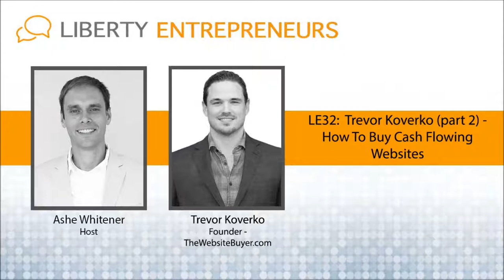EP32 Trevor Koverko (part 2) - How To Buy Cash Flowing Websites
Welcome back to the Liberty Entrepreneurs Podcast. I’m so excited to welcome back Trevor Koverko who was previously on Episode #7 entitled “Virtual Reality and Digital Real Estate”. This time we only concentrate on how and why Trevor buys profitable, cash-flowing websites. It’s a very young market with TONS of potential. Think about this, Trevor and his team ONLY look at websites that have a 30% or more ROI.

This is such an exciting topic and I’m very pleased to share it with you. I’ve included the show notes below and please comment on our Facebook page with your feedback.

Trevor’s 5 steps to successfully purchase a website (basically his framework and day-to-day rules)

Active lead generation and sourcing websites. Find the best deals before the bidding war happens.
Due Diligence on the best leads that come in (qualify all leads). Verify traffic, legitimate links on website, etc
Make offer and negotiate deal. Once you like the deal, it’s time to ACT! It’s still a buyer’s market since there’s not a lot of liquidity for sellers, but that is changing rapidly. This means you can potentially have a lot of leverage during the negotiations. All of the buyer’s protections are created in this step.
Transition assets from previous owner. Remember, this is an Asset Purchase Agreement instead of a Share Purchase Agreement. This allows you to easily transfer the jurisdiction of the business since it’s all online and virtual.
Promote Growth. What are the revenue streams and how can you grow them? Advertising? Cross selling? Enhance SEO? How much content creation is required?
TheWebsiteBuyer.com – Trevor’s “authority website”. Learn how he plans to capture an audience and solidify himself as the #1 place to go to for this type of knowledge. He has already developed educational resources and coaching programs to help YOU start cash flowing websites.

Mainstream Investments?  Not so fast…
Why did Trevor “flip the bird” to mainstream investments including stocks, mutual funds, gold stocks, oil stocks, real estate, bitcoin ATMs, traded options and bonds?

How did he put an END to his investment losing streak with the 3 key elements below?

Save/Invest
Keep Control
Prioritize Cash Flow
Trevor’s recommends that young and new entrepreneurs learn about digital marketing.

Specifically:

What is a marketing funnel
How to up-sell and down-sell
How to split test
How to analyze metrics and other data
Favorite Quotes:

“This [digital marketing] is the future language of business, not a little niche of geeky internet people”.

“If you add value for other people in their lives, good things tend to happen to you as well.”

Life Investment Lesson #1:

Earnings lead to Savings
Savings lead to Investments
Investments lead to Cashflow
Cash Flow leads to Freedom